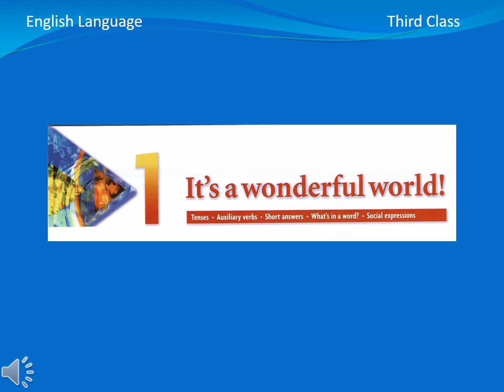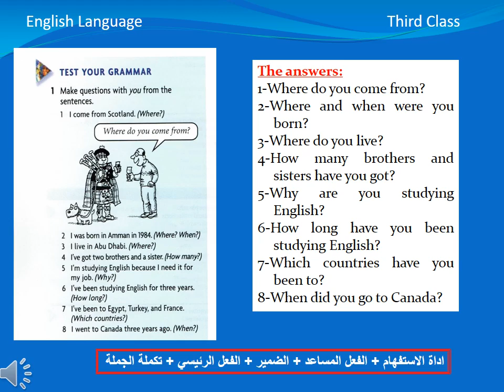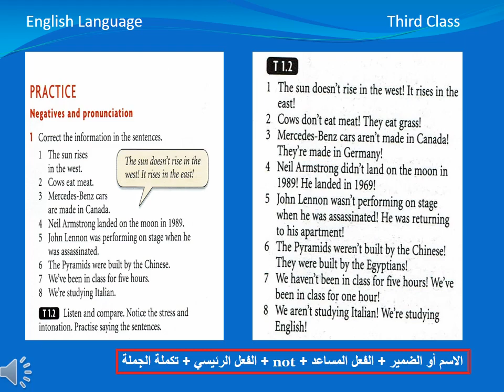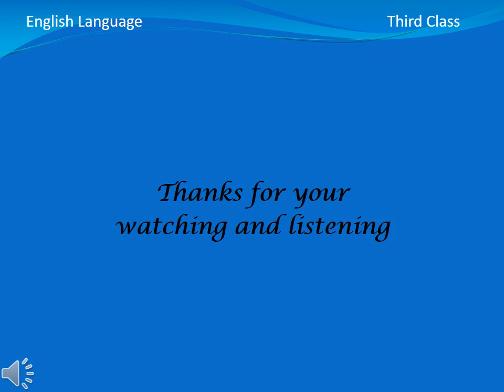Unit1 1 1